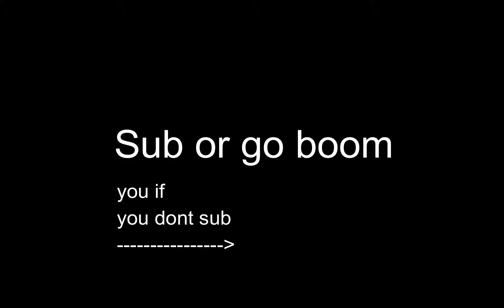Minecraft but you have 1 CHUNK - 1 Chunk survival challenge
I hope you guys enjoyed this video with my dear friend Thomas.